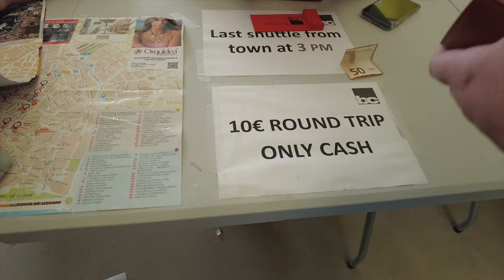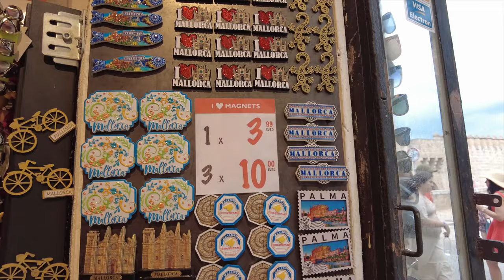EXPLORING THE BEAUTY OF PALMA DE MALLORCA | WESTERN MEDITERRANEAN CRUISE DAY 2 | OASIS OF THE SEAS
Join us on Day 2 of our incredible Western Mediterranean cruise aboard the Oasis of the Seas as we explore the stunning beauty of Palma de Mallorca! In this family travel vlog, we'll take you through the vibrant streets of this beautiful city. Discover how easy it is to go from the port to the city. Don’t miss our highlights from the cruise, including the  formal night and the Aqua 80 show. Tune in to experience the magic of Palma de Mallorca with us!